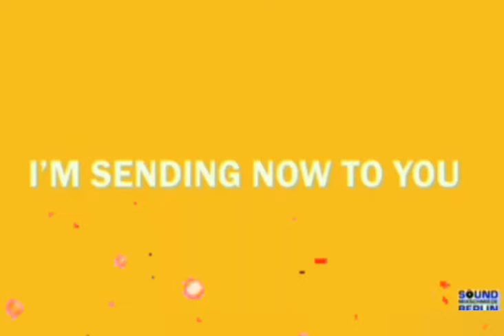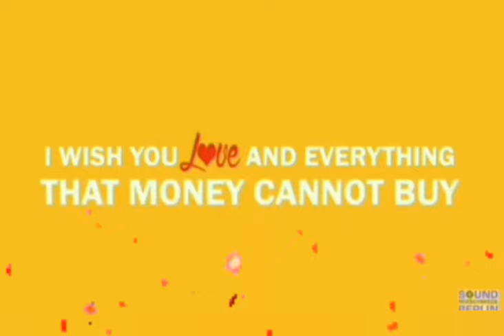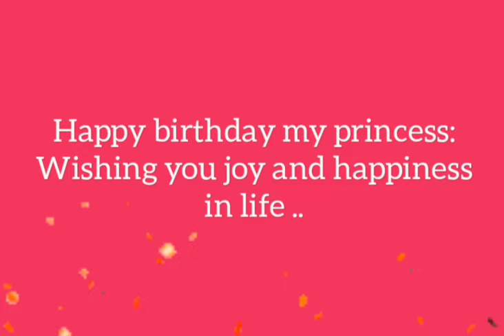HAPPY BDAY MY PRINCESS..